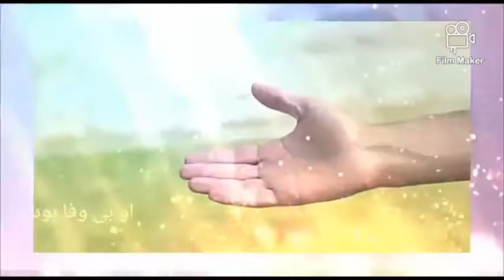Sabze be noz mioyad | Сабза баноз меояд / Суруди Эронӣ